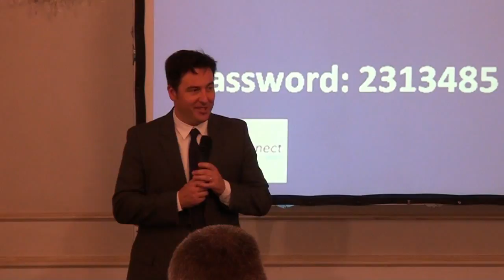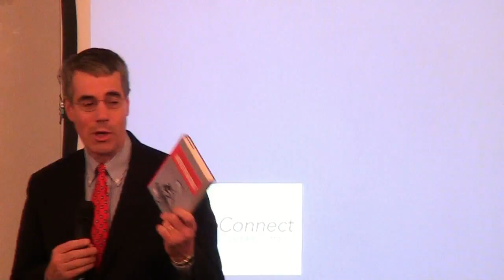VentureConnect - 3rd Edition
VentureConnect, the event dedicated to bringing together investors and IT/online entrepreneurs searching for funding.